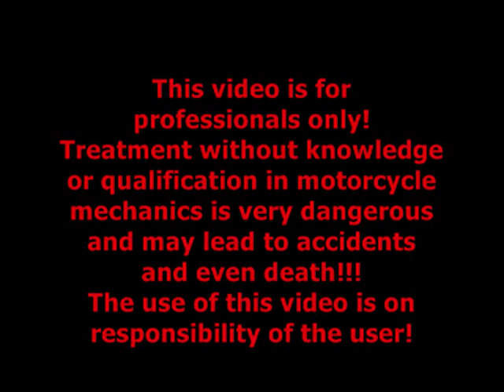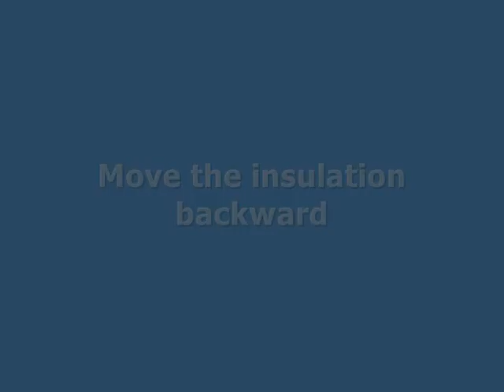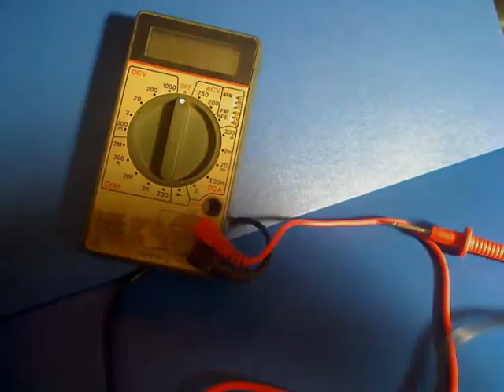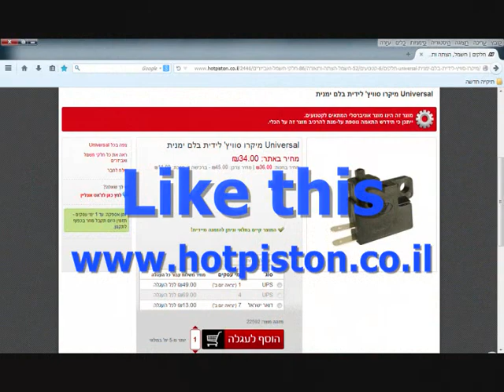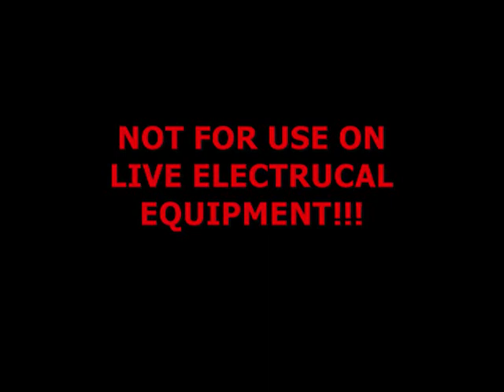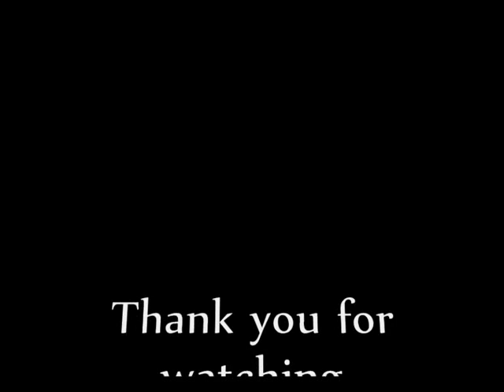Front Brake Light Switch(Universal) - Repair1(Failed) / Replacement | HONDA INNOVA GARAGE |WAVE|2010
How to repair a motorcycle brake light switch.
Reference: HAYNES guide No' 4926, P.8*11, 8*12
My full D.I.Y series Video for Motorcycle self mechanic jobs - Service guide And Repair manual:

This film is for professionals only הסרט הזה למקצוענים בלבד
אין לראות בחומרים הנ"ל המלצה לפעולה או תחליף לביקורת במוסך במועדים שקבע היצרן או מכל סיבה אחרת. השימוש בחומר הכתוב, המצולם ובקטעי הוידאו, הוא באחריות המשתמש בלבד. עבודה על האופנוע יכולה להיות מאוד מסוכנת ולהסתיים בפציעה קשה, תאונה אחרת, אפילו מוות.
These materials should not be considered a recommendation for action or replace the garage at the times prescribed by the manufacturer or any other reason. Use of the text, photographic and video clips, is the responsibility of the user. Work on the bike can be very dangerous and result in serious injury, other accidents, even death.